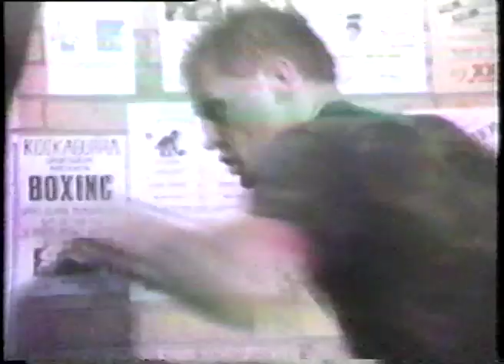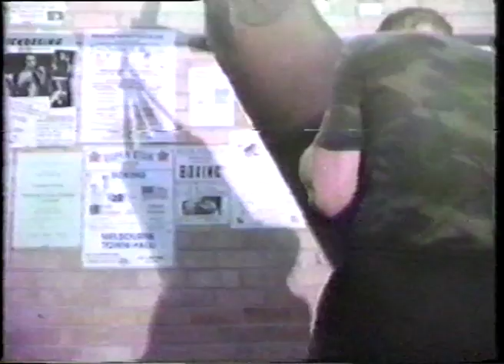Wilf Gentzen V Brooks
Former Australian and Commonwealth champion Wilf Gentzen